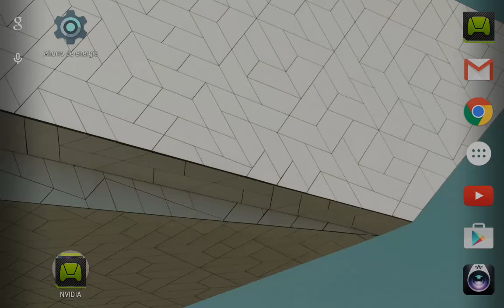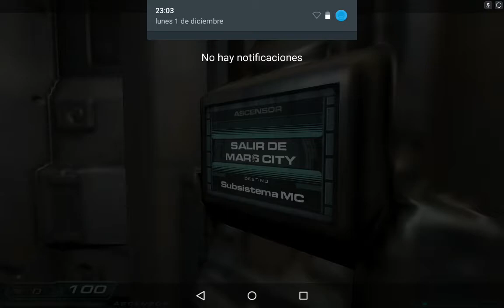DOOM 3 ANDROID ULTRA SETTINGS 👿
Doom 3 Android ultra settings en Nvidia Shield Tablet.

Tutoriales ⚙️

Multimedia 📹

ÚNETE A LA COMUNIDAD !!